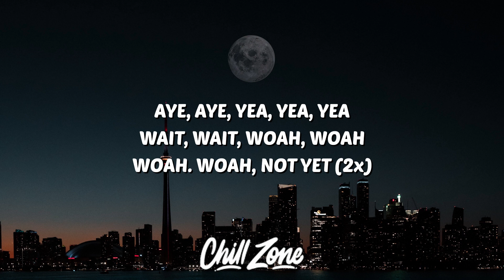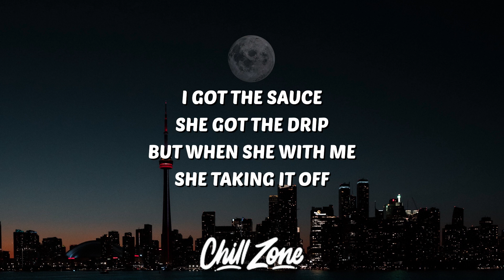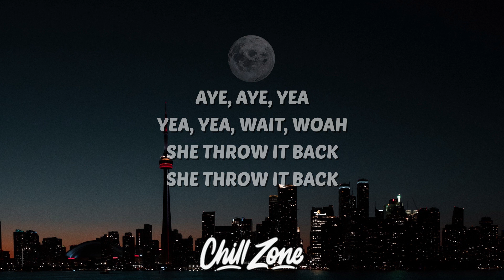Ree Santana - Throw It Back (Lyrics)